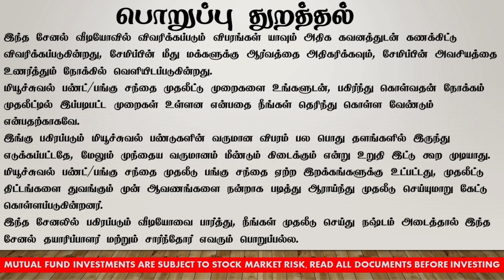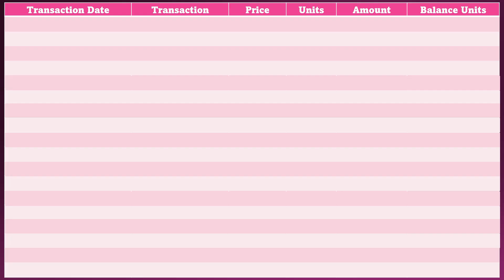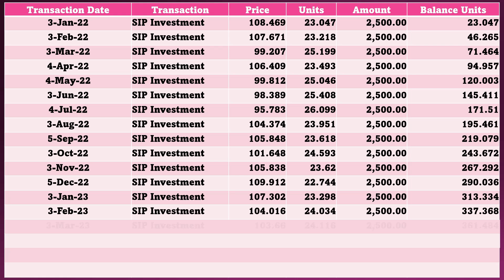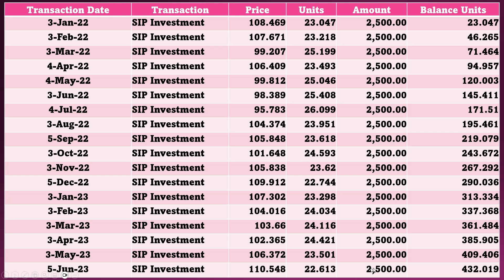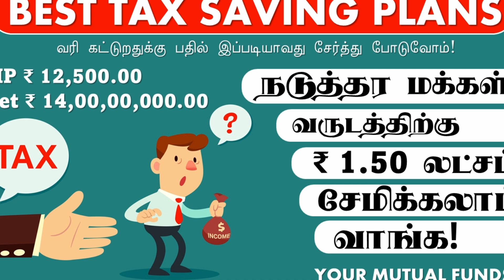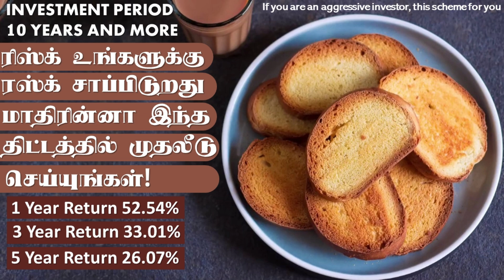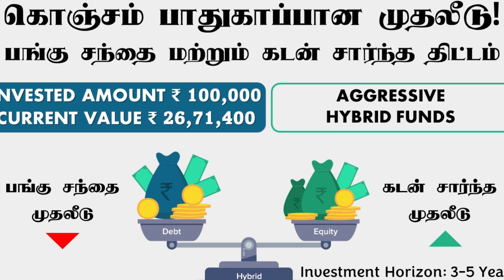2022 ல் துவங்கிய சிப் இன்றைய மதிப்பு என்ன If you started sip from 2022 what is current value 2023